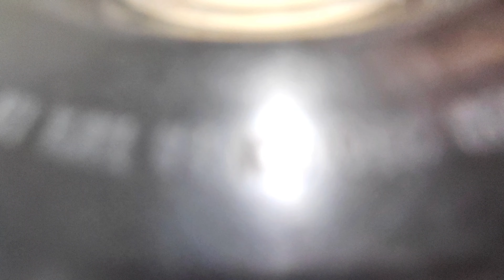🥭Mousse de Mango Saludable Con Pocos Ingredientes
¡Únete para contenidos exclusivos!

✨Excel para calcular costos y ventas de cada receta
✨Pdf de marcas de productos que uso en los videos
✨Pdf con los ingredientes en cantidades exactas de cada receta